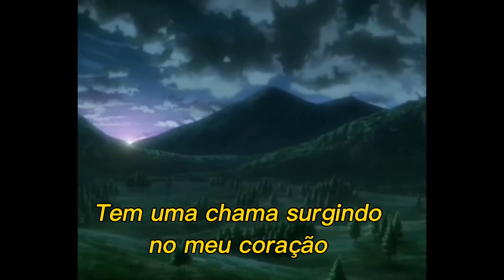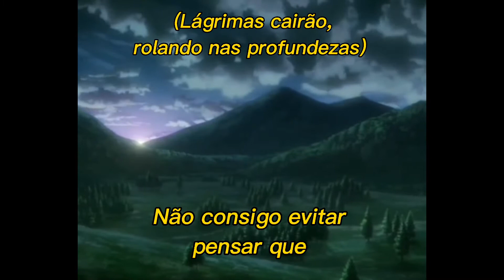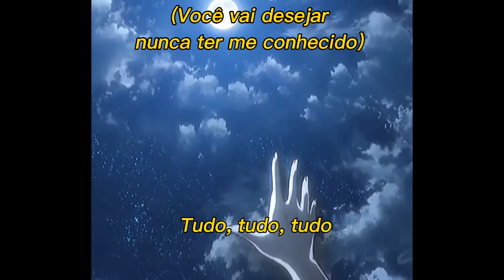rolling in the deep- adele(tradução)